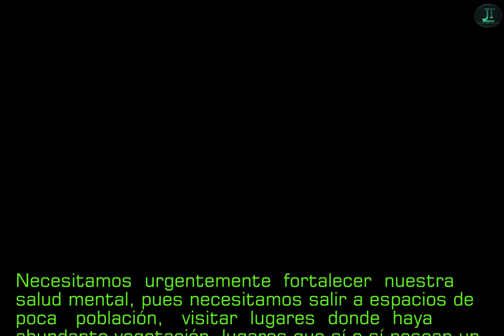COCHAMARCA VIAJE A SIWIN Y YANACOCHA